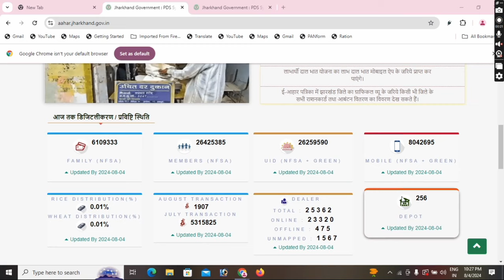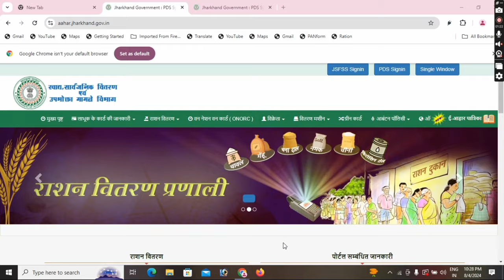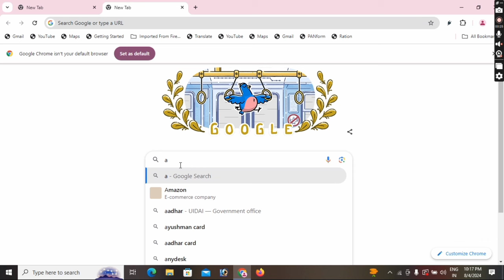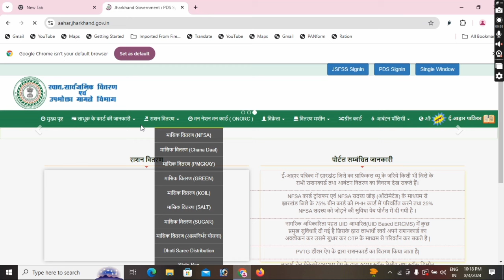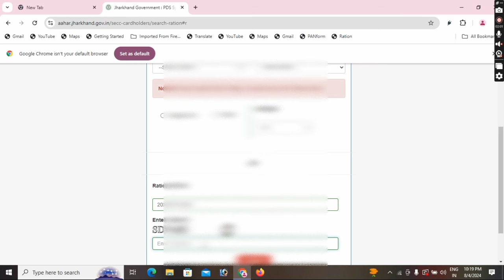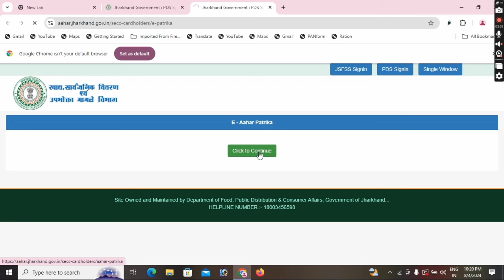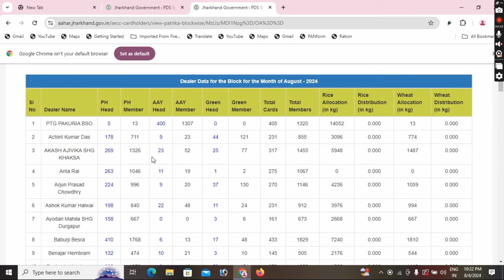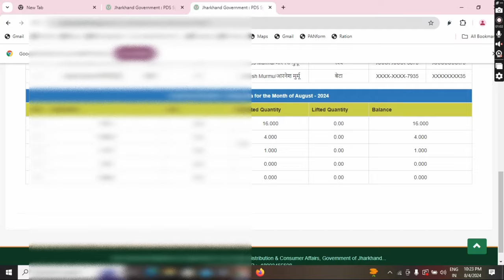राशन कार्ड नया वाला pdf ek झटके में download करे, फुल नाम के साथ झारखंड सरकार, झारखंड राशन कार्ड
My Description Box:-

jharkhand ration Card new update
Ration Card Orginal PDF
Full name se sath ration Card pdf,
ration PDF download for jharkhand